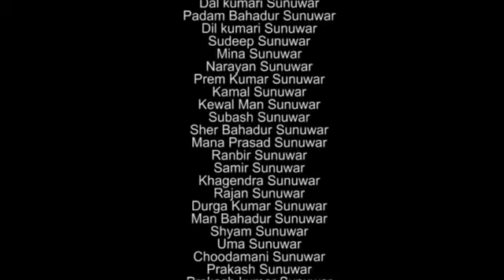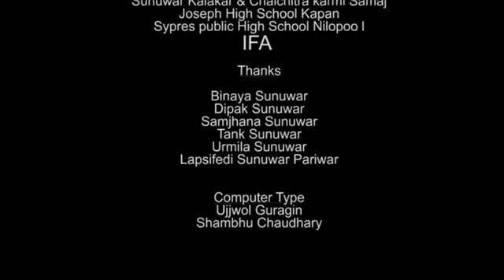Kirat Sunuwar Documentry Film KYONG